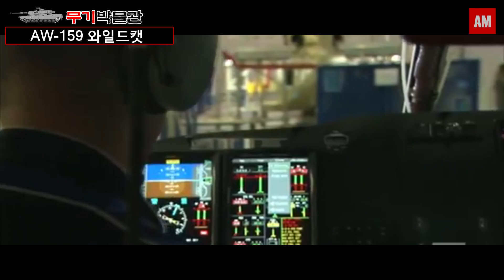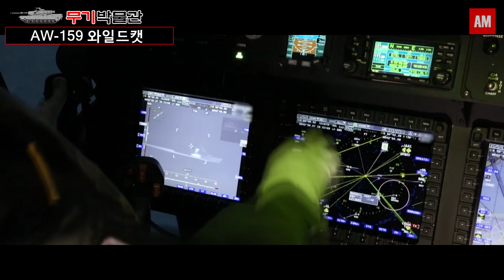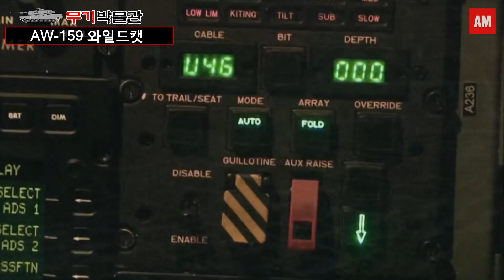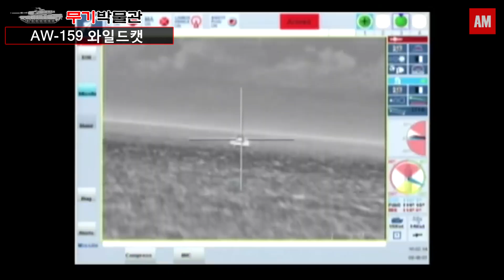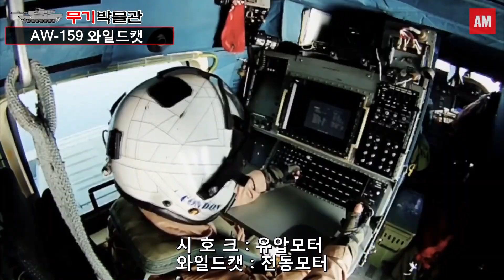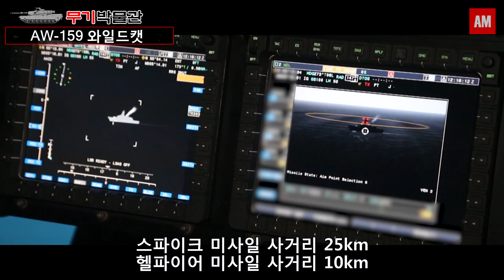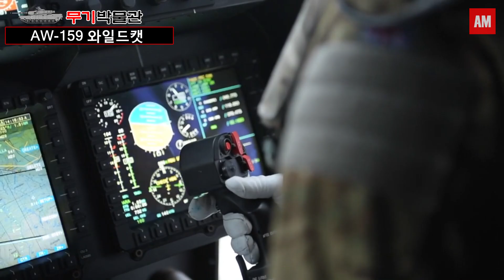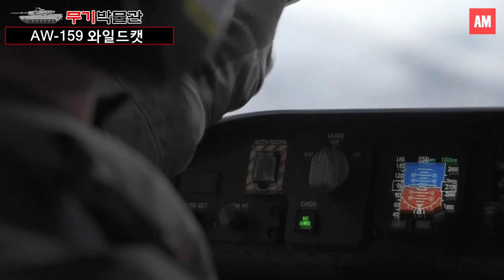해상작전헬기 와일드캣(AW-159 Wildcat)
대한민국 해군이 운용하는 해상작전헬기